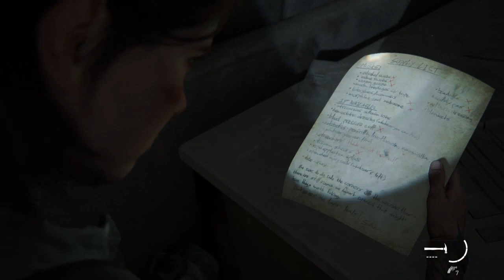The Last of Us Part II: Episode 13: Nora (NO COMMENTARY)